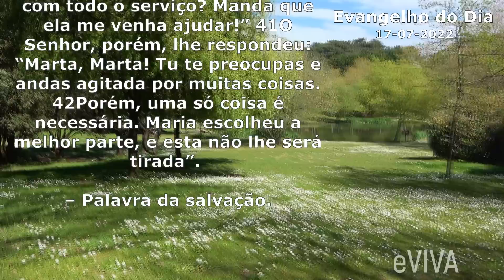EVANGELHO DO DIA 17/07 | MATEUS 10,38-42 ORAÇÃO DA MANHÃ E HOMILIA DIÁRIA UMA REFLEXÃO DE VIDA EVIVA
Evangelho do dia de hoje DOMINGO DIA 17 DE JULHO DE 2022 Bom dia eVIVA COM REFLEXÃO DE VIDA | EVANGELHO DE HOJE É MATEUS 10,38-42.

Naquele tempo, 38Jesus entrou num povoado e certa mulher, de nome Marta, recebeu-o em sua casa. 39Sua irmã, chamada Maria, sentou-se aos pés do Senhor e escutava a sua palavra. 40Marta, porém, estava ocupada com muitos afazeres. Ela aproximou-se e disse: “Senhor, não te importas que minha irmã me deixe sozinha com todo o serviço? Manda que ela me venha ajudar!” 41O Senhor, porém, lhe respondeu: “Marta, Marta! Tu te preocupas e andas agitada por muitas coisas. 42Porém, uma só coisa é necessária. Maria escolheu a melhor parte, e esta não lhe será tirada”. – Palavra da salvação.